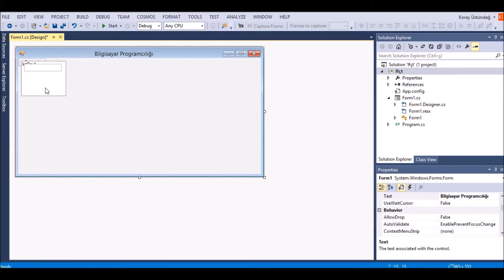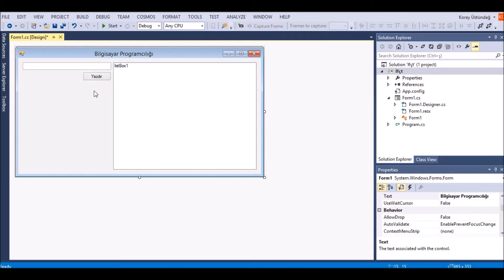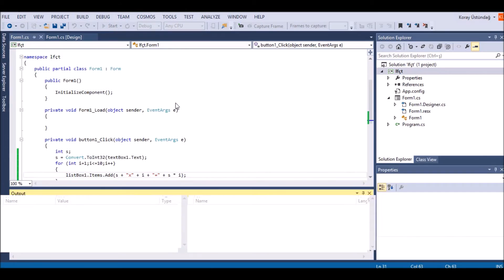C# - ListBox ile Çarpım Tablosu Yapımı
Merhaba Arkadaşlar,
ListBox ve For Döngüsü Kullanarak Çarpım Tablosu Yaptık.
Teşekkürler...